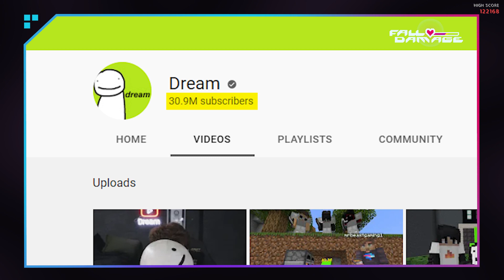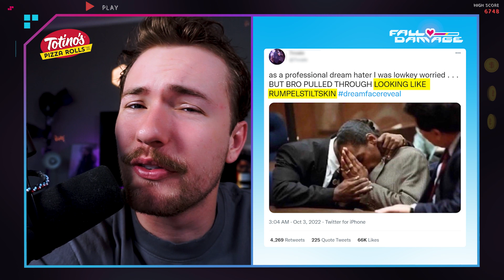Dream to Collab With Mega Celebs After Face Reveal?!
Massive celebrities like KSI, Bella Poarch, Anthony Padilla, MrBeast and many more reacted to the Dream face reveal. The Minecraft YouTuber Dream hid his face for years. But the true identity of Dream, and Dream's real name were not what anyone was expecting. Will he be doing more real life collaborations with big YouTubers now he is recognizable? Welcome to Fall Damage, the best source for the biggest gaming news, presented by Totino’s Pizza Rolls.